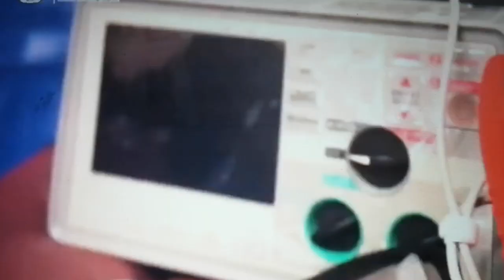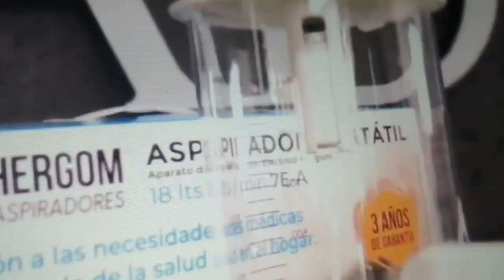El Gob Mpal de Juárez informó compra a de bombera moderna y 6 ambulancias para rescate....